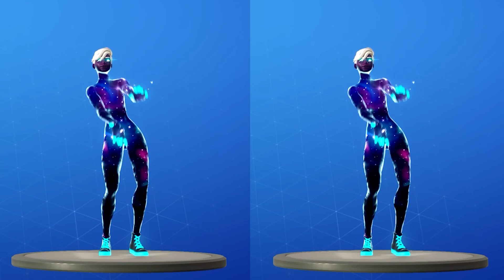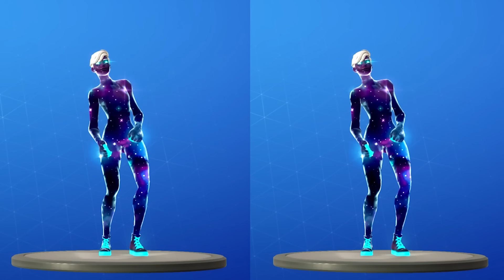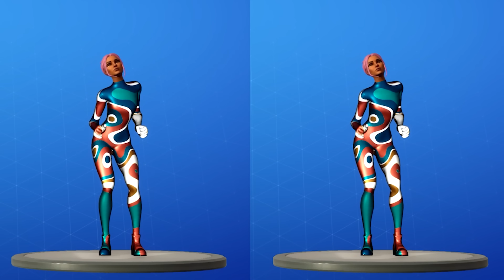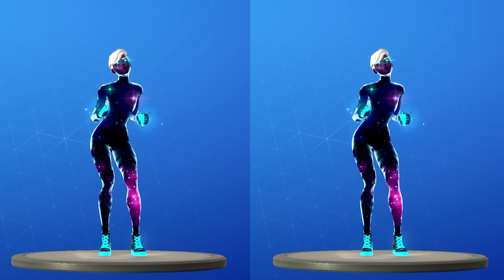FORTNITE OUT WEST EMOTE (1 HOUR)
The new Fortnite Out West emote for 1 hour showcased with different skins.